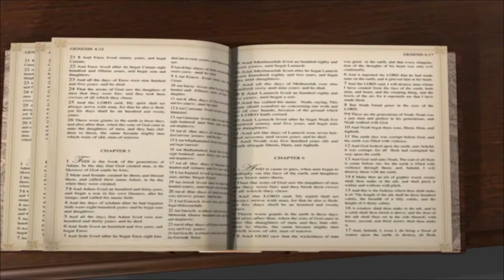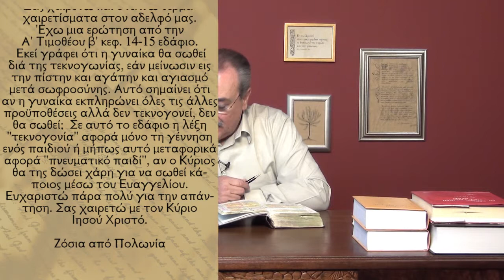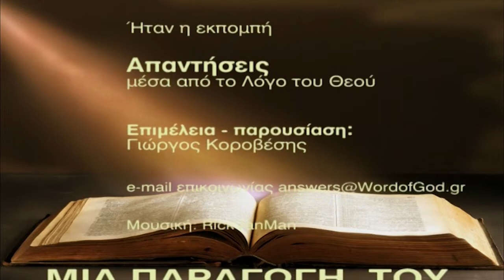Η γυναίκα που δεν τεκνοποιεί δεν θα σωθεί; (Απαντήσεις Νο 219)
Απαντήσεις μέσα από το Λόγο του Θεού:
- Σύμφωνα με το εδάφιο Α' Τιμοθ β 14-15, αν η γυναίκα εκπληρώνει όλες τις προϋποθέσεις αλλά δεν τεκνοποιεί, δεν θα σωθεί;
Ημερομηνία - 26/11/2013